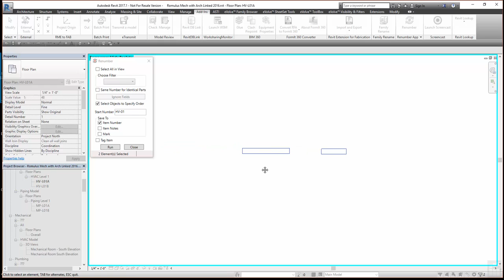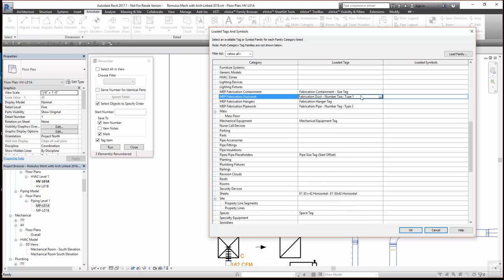How to Use the Renumber Tool for Revit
This is short demonstration of how to use the FAB for Revit Toolset Renumber Application.

▬ Follow Applied Software ▬▬▬▬▬▬▬▬▬▬▬▬

▬ Strategic Partners ▬▬▬▬▬▬▬▬▬▬▬▬

Applied Software, a GRAITEC company, is a full-service premier systems integrator for the AEC, MEP, fabrication, and manufacturing industries. We are on a mission to transform industries by empowering our clients and championing innovation with real-world expert consultants. With a broad range of world-class solutions, services and training, Applied has been helping clients achieve a competitive advantage since 1982.